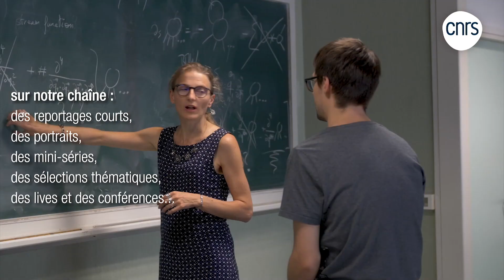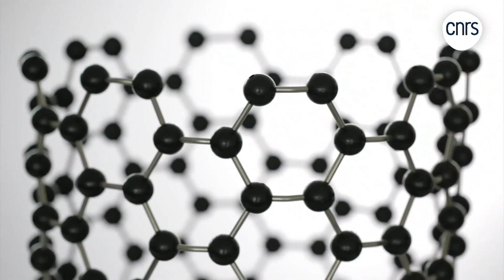TEASER_chaineYOUTUBE_CNRS Alpes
Entrez au cœur de la science et découvrez les laboratoires de recherche du CNRS Alpes. Sur notre chaîne youtube CNRS Alpes, vous trouverez des reportages courts ; des portraits ; des mini-séries ; des sélections thématiques et des live et conférences